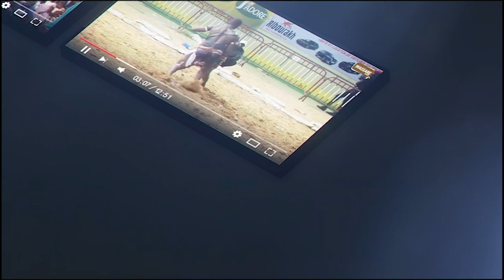Vainqueur contre Armée bou Ngeuweul Niang Bou Ndaw fait le show et prévient ses adversaires...